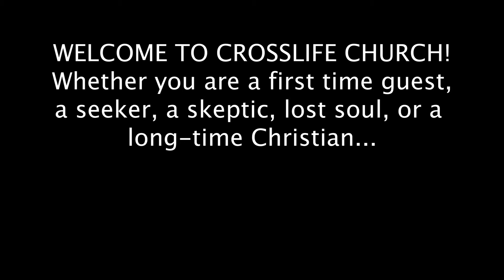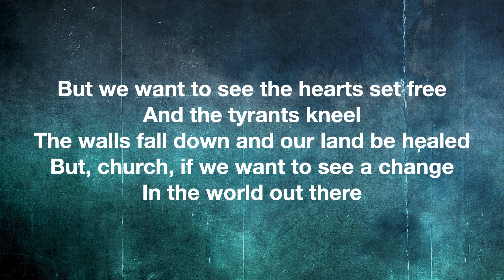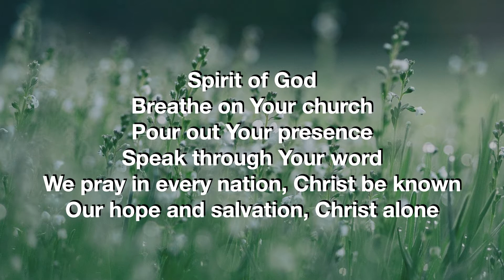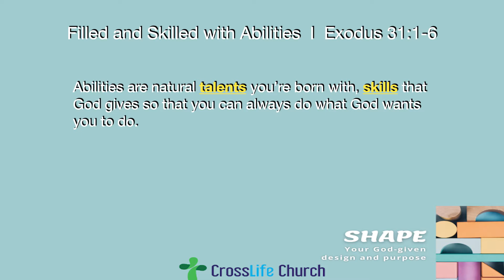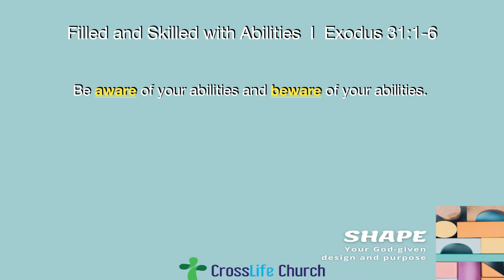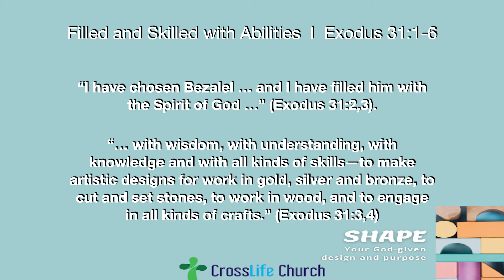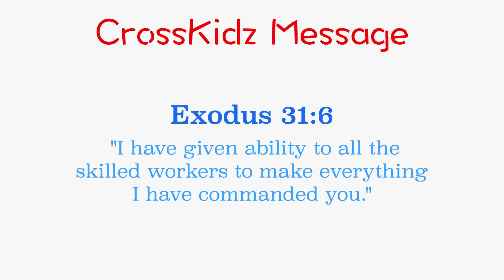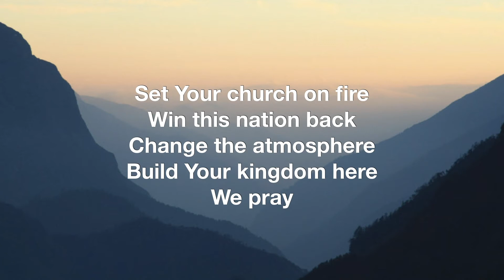Sunday Online Worship Webcast (5/30/21 @9:30AM Central)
We are here to connect people to Jesus and help believers live a more fulfilling life.